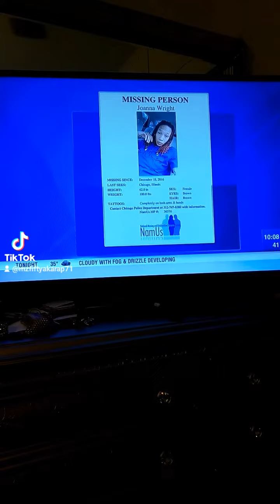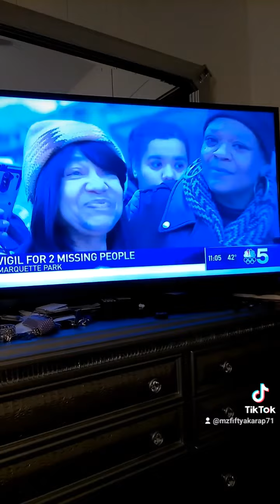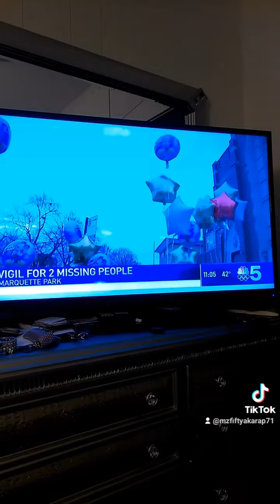NEPHEW WHERE ARE YOU???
MISSING LIVES MATTERS... 6 YRRS AGO MY NEPHEW VANISHED OFF THE FACE THE EARTH... WHERE ARE YOU!!! KEEP MY FAMILY IN PRAYER.